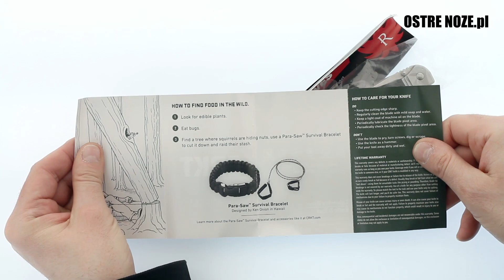Unboxing CRKT Ruger Hollow-Point Compact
Unboxing noża CRKT Ruger Hollow-Point Compact
Zapraszamy do sklepu ostrenoze.pl